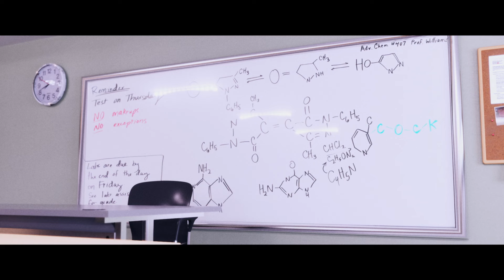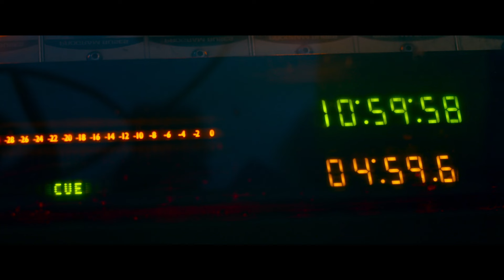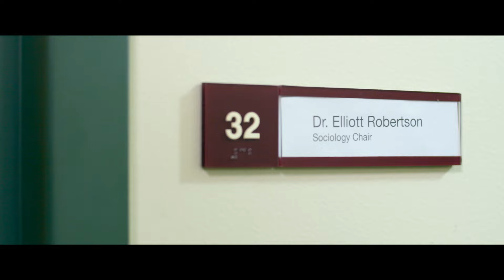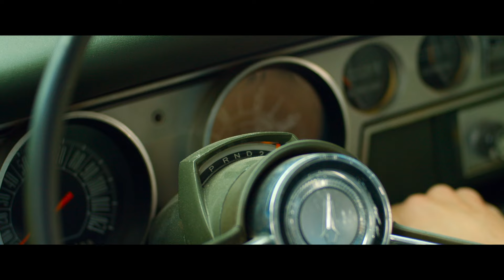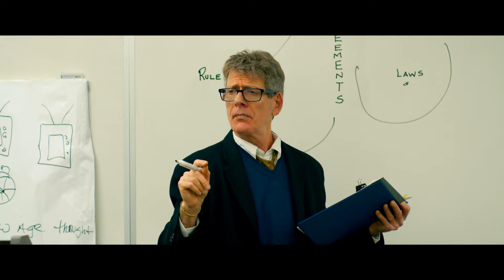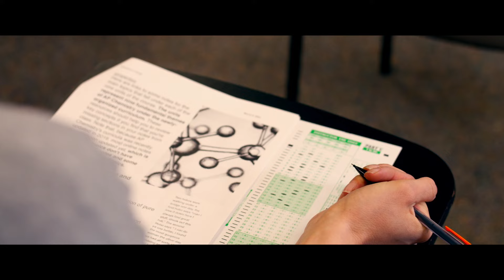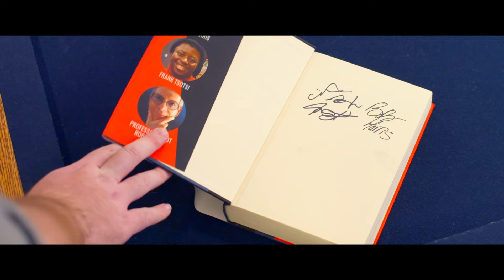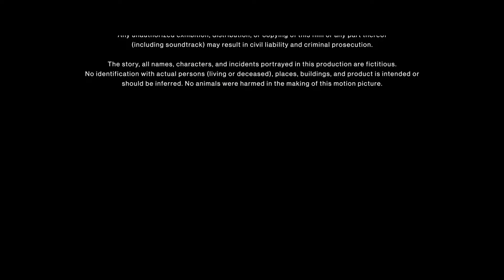Bottom Feeders (2021) | Full Movie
When given an ultimatum by his girlfriend, an underachieving college student must choose between her, his chauvinist friend and his self-respect while an eccentric Sociology Professor puts them all to the test.